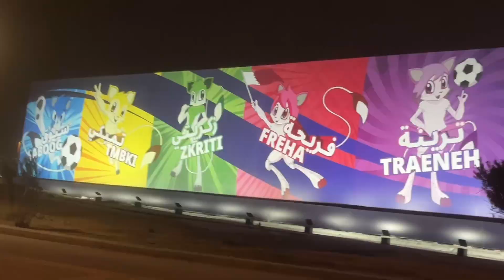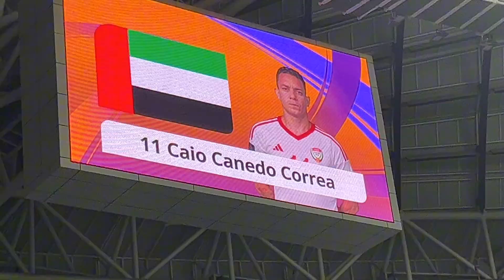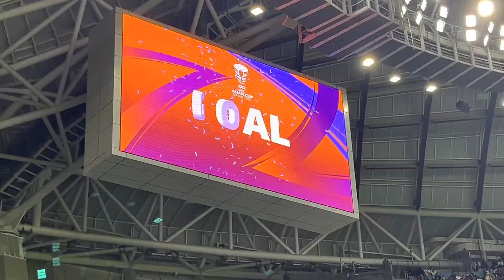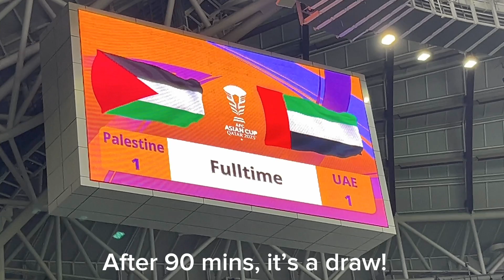Experiencing professional football game with wowo & wowa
It’s Palestine vs UAE at the Janoub Stadium, 18Jan2024.